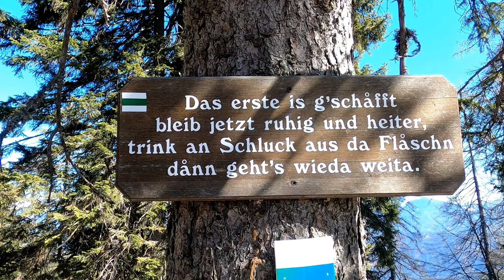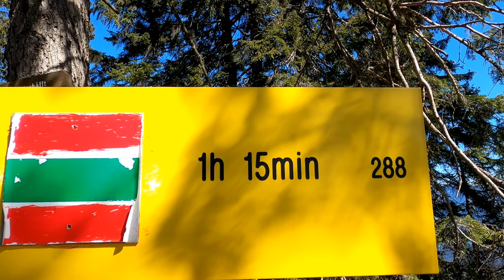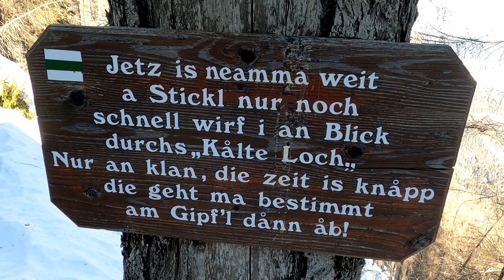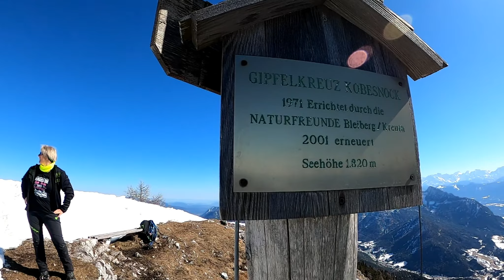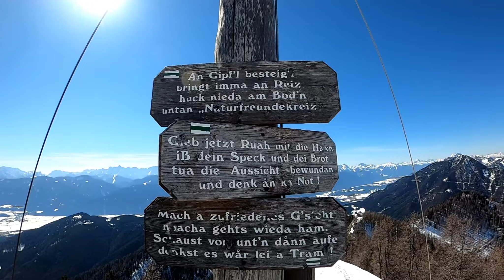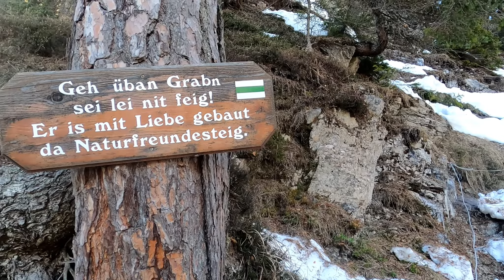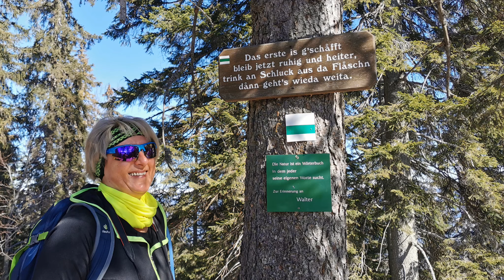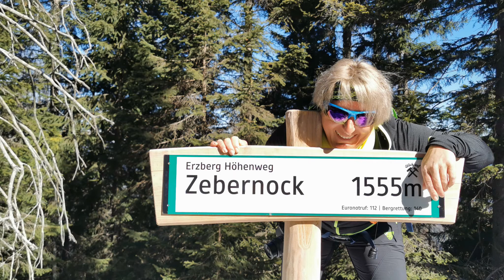KOBESNOCK - Bleiberger Erzberg 1820m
Die höchste Erhebung des Bleiberger Erzberges, der Kobesnock 1820m

Eine Tour bei der wir etwa 11 km und knapp 1000 hm zurückgelegt haben.
Aufstieg von Bleiberg Kreuth über den Zebernock und Abstieg westlich über den Naturfreunde Steig zurück zum Ausgangspunkt.

🆘  Wie du mich kostenlos unterstützen kannst:

✍️  Kommentiere
➗  Teile

 So einfach geht das und ich bin dir unheimlich dankbar 🙏..